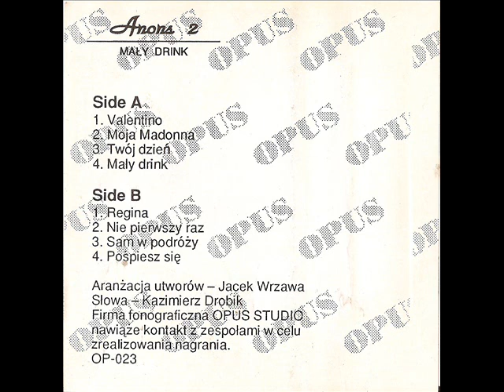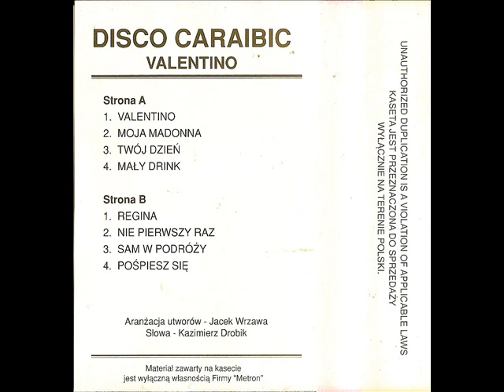Anons (Disco Caraibic) - Nie pierwszy raz [Mały Drink 2] [Valentino] (Polskie Disco)